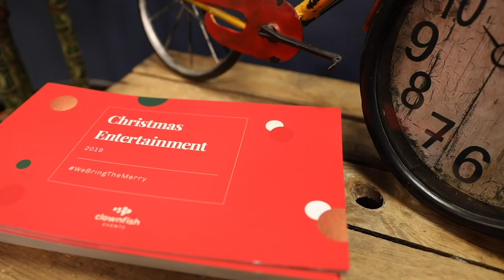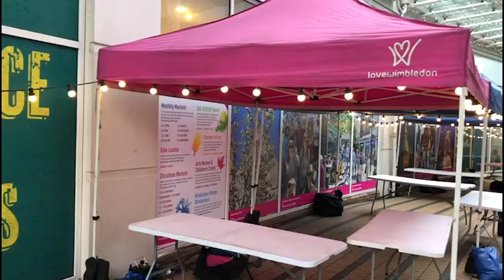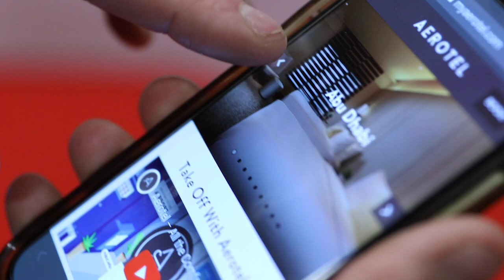Stream Ep. 6 | A December Week At Clownfish!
Step into the Clownfish Sales Room with Callum and Sara to see what a week full of events in December looks like. We begin with Alasdair in the ITV Studios for Good Morning Britain and then it's all around London for a load of corporate festive events and parties!